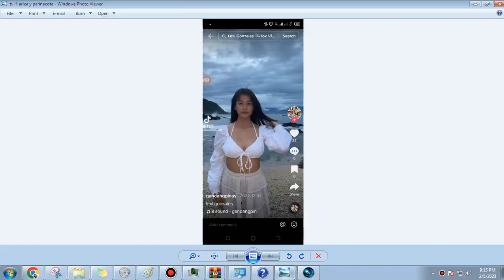oh god not this again #6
CAN YOU STOP MIND